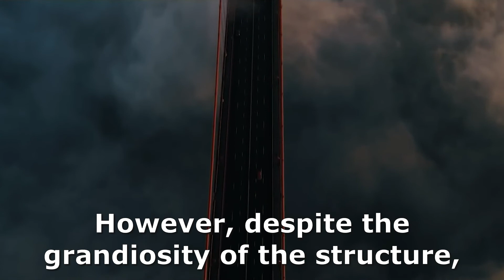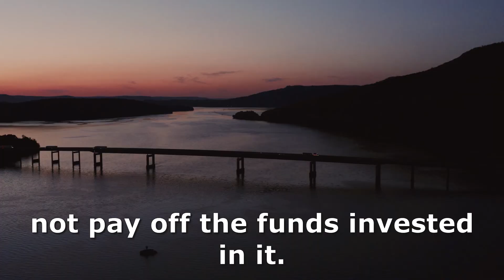The Longest Bridge in The World - 164.8 km!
The main record holder among all bridges in the world is the Danyang-Kunshan viaduct. The length of the viaduct is 164.8 km, which makes it the longest bridge on the planet, this fact is recorded in the Guinness Book of Records. The bridge is located in China. The viaduct has a tremendous capacity — more than 30,000 cars per day.

The longest bridge on the planet cost China almost $ 10 billion, and construction was carried out from 2008 to 2010. The bridge was opened on June 30, 2011. 10,000 workers took part in the construction of the structure, they started the construction of the bridge from two sides at once, while the work was carried out around the clock. The construction required 2.5 million cubic meters of concrete and 500,000 tons of steel.

The Danyang-Kunshan viaduct has great strength and will withstand an earthquake of 8 points, a collision with a liner or a strong tsunami.

However, despite the grandiosity of the structure, the viaduct has a lot of critics who are sure that the practical function of the bridge does not pay off the funds invested in it. They explain this by the fact that the bridge almost does not reduce the distance laid between the points. Indeed, by land the distance between the cities of Qingdao and Huangdao is about 80 kilometers, and the construction reduces it by only 30 kilometers or about half an hour's drive.